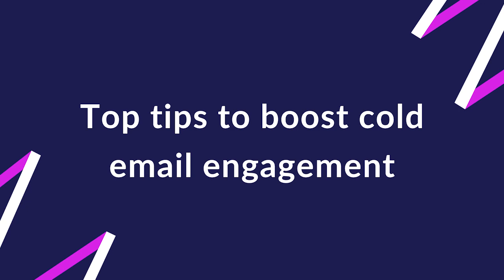Interview with Hannah Ajikawo, CEO & Founder, Revenue Funnel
In this sales leadership interview, CEO & Founder of Revenue Funnel, Hannah Ajikawo, talks about:

0:05   👉 Top tips to boost cold email engagement
02:55 👉 Best practices for prospecting on LinkedIn
05:30 👉 Resources & advice for SDRs looking to improve their skills
07:28 👉 Qualities that successful SDRs possess & how to develop them
09:33 👉 Metrics that SDRs should pay attention to
10:58 👉 Bonus: A habit that motivates her during her workday

to learn more about our sales engagement solution built for Gmail.